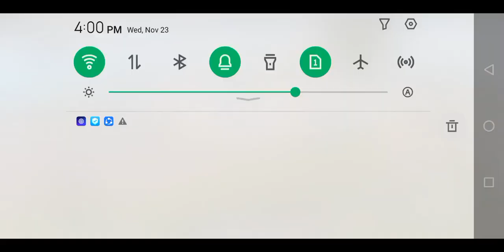PUBG best funny tdm gameplay walkthrough finel part